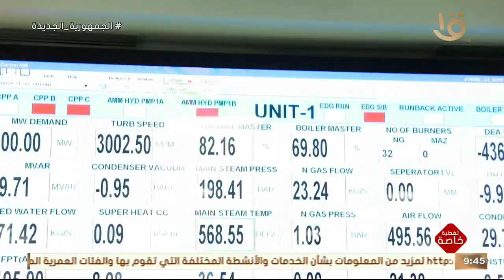الدولة المصرية عاشت سنوات من الجهد والكفاح في العقد الأخير